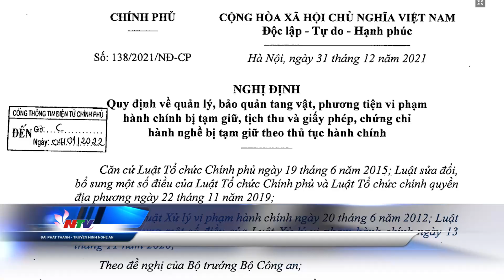CSGT tạm giữ xe nếu hư hỏng phải bồi thường như thế nào? | Nghệ Ạn TV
Tạm giữ phương tiện giao thông là một trong những biện pháp ngăn chặn sự tiếp tục vi phạm của người vi phạm, đảm bảo hiệu lực thi hành của quyết định xử phạt vi phạm hành chính. Vậy CSGT có trách nhiệm bảo quản phương tiện giao thông bị tạm giữ hay không? Trường hợp xe có hư hại thì CSGT có trách nhiệm bồi thường không?